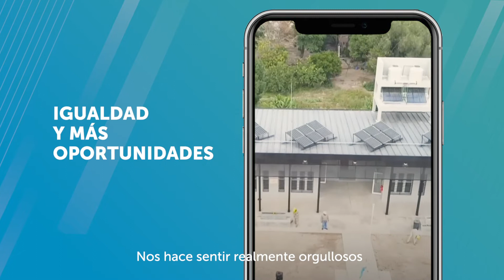El Carmen: Colegio Secundario Virtual N° 5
Inauguramos el edificio escolar en El Carmen, construido con la renta de Cauchari como parte de PROMACE, a través del cual seguimos con la construcción de 258 escuelas en toda la provincia.

👩‍🎓La nueva escuela cubrirá la demanda educacional de 12 localidades de El Carmen: Las Cañadas, Arrayanal, Lote San Antonio, San Lucas, Arroyo Colorado, Lote Don Emilio, El Acheral, Lote Piedritas, Real de Los Toros, El Piquete, Nueva Esperanza y Sauce Guacho. De esta forma, los jóvenes de la zona no deberán desplazarse de sus hogares buscando educación.